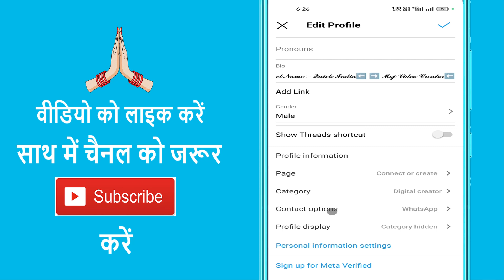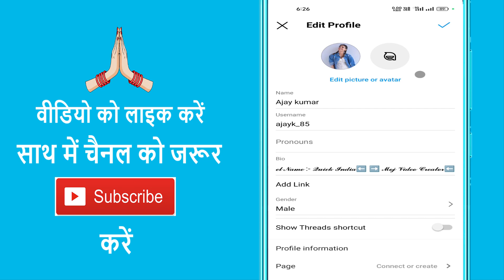Instagram Se Whatsapp Unlink Kaise Kare | Instagram Whatsapp Ko Disconnect Kaise Karen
Aaj ke es video mein ham batane vale hain ki instagram ko whatsapp se unlink kaise karte hain